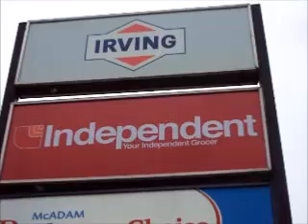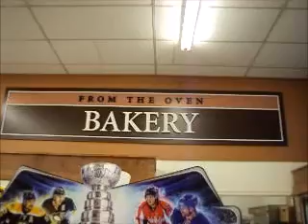Corey's Independent your independent Groce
Use to SaveEasy one time now it this Corey's Independent your independent Grocer